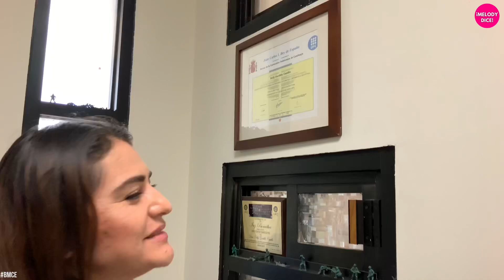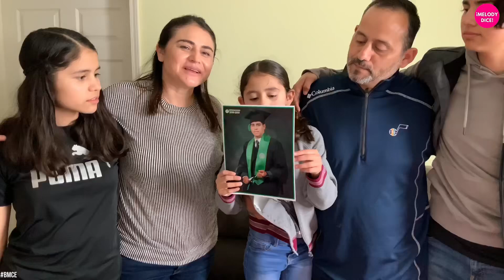¿Mamá y Científica? 😱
Melody Dice platica con la hermana Nelly Gordillo sobre su familia y profesión y nos cuenta de qué manera el evangelio le ha ayudado a salir adelante.